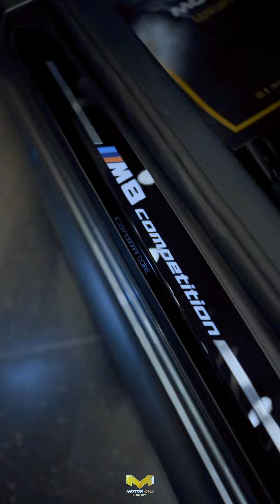Motor One Showroom